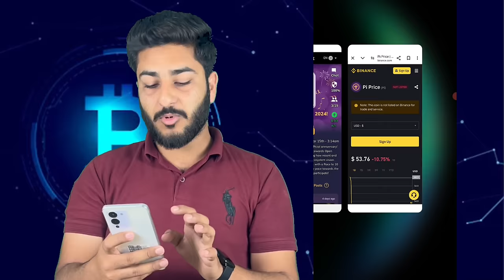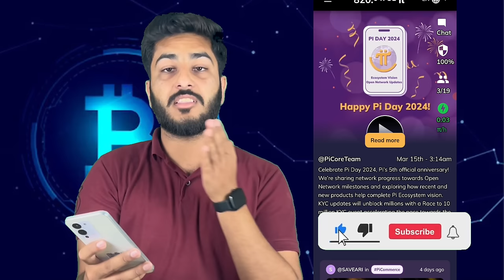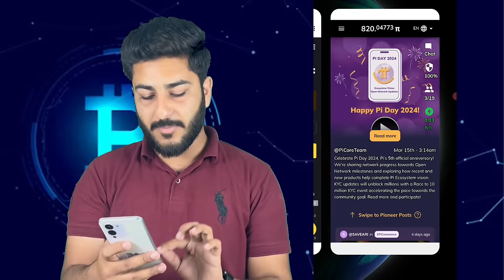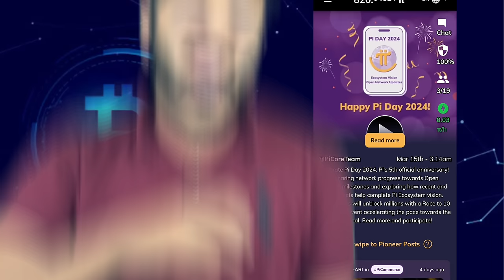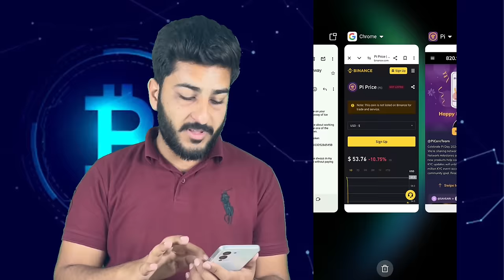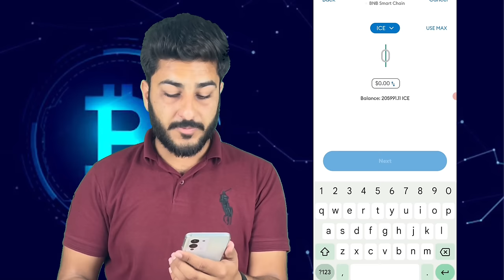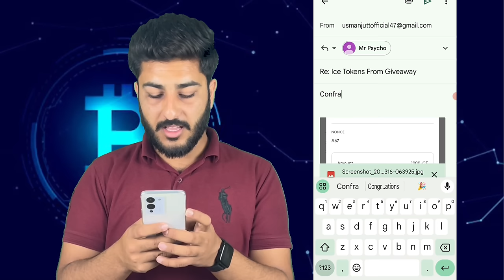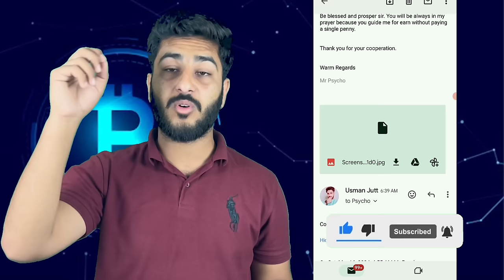Pi Network | Pi Network New Update | Pi Network Withdrawal | Pi Coin Price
Pi Network | Pi Network New Update | Pi Network Withdrawal | Pi Coin Price | Pi Coin Latest News

"Audience Queries"
Pi Network
Pi Coin
Pi Coin live
Pi Coin Latest Update
Pi Coin Withdrawal
Pi App se paise kaise kamaye
Pi App New Update
Pi App se Withdrawal kaise kare
Pi Network password forgot
Pi Network wallet kaise banaye
Pi Network Kaise use kare
Pi to pkr
Pi to USD
Pi rate
Pi
Pi Network price in Pakistan
Pi Network Binance
Pi Coin Price in Pakistan
Pi Coin launch date
Pi Cryptocurrency
Pi Coin binance
Pi Withdrawal